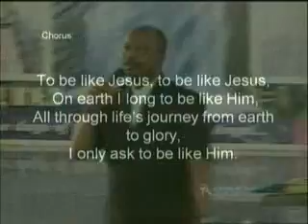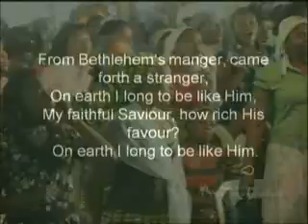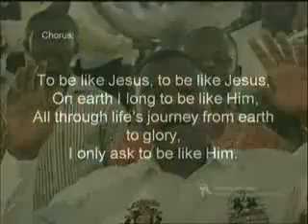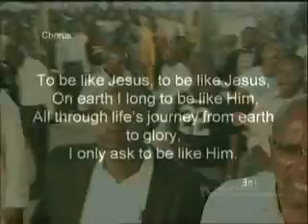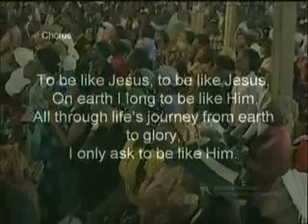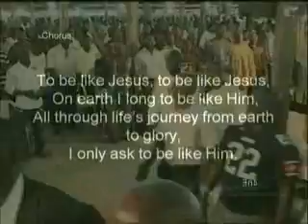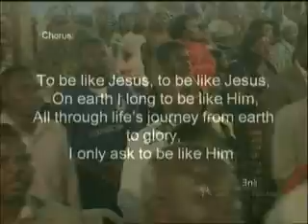THE STRENGHT OF THE CHURCH SUN. 11TH AUG., 2013 B